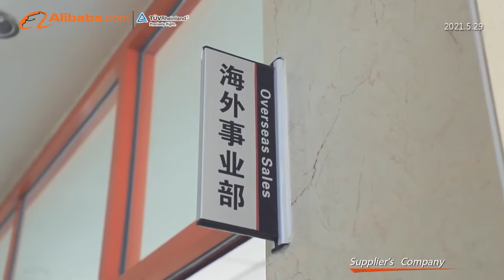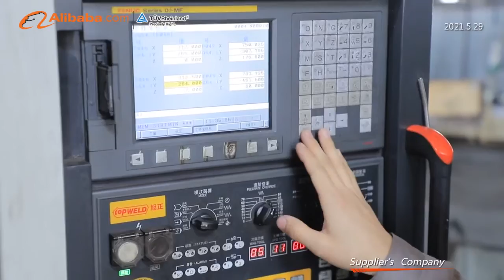Welcome to visit Goldenest Machinery Co.,Ltd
Goldenest Machinery is a professional poultry and pig farm equipment manufacturer and supplier in China since the 1987 year.